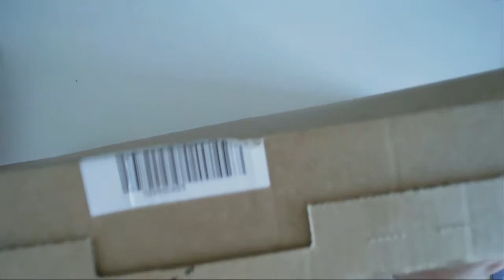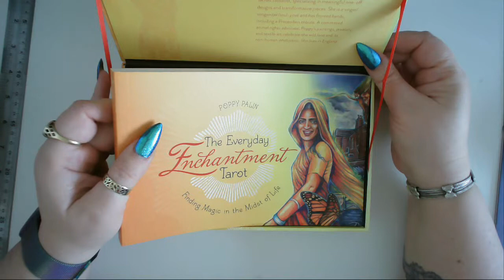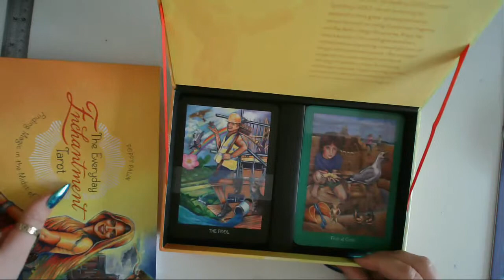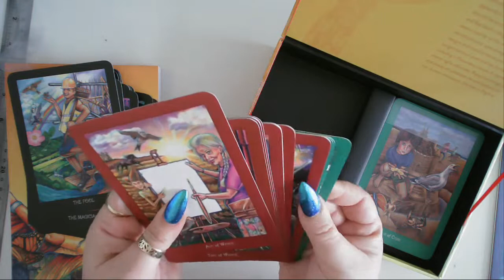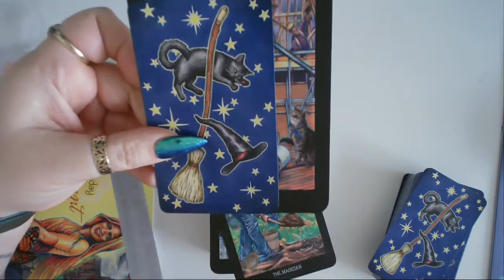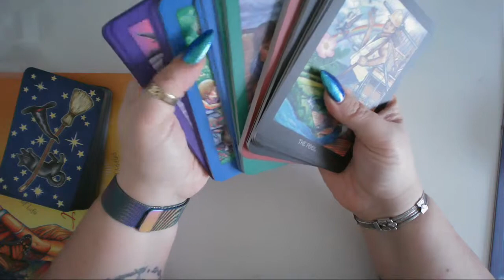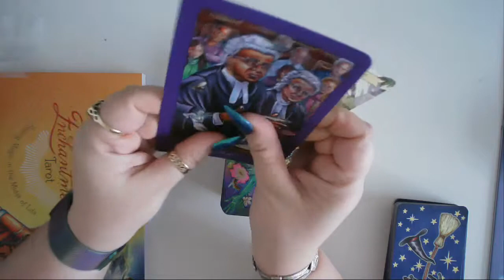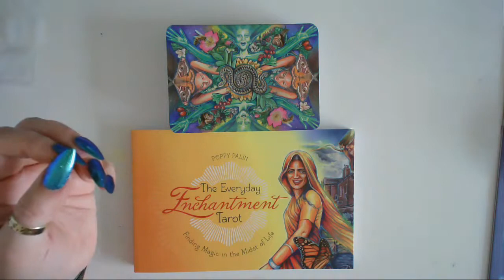Everyday Enchantment Tarot Unboxing & Review